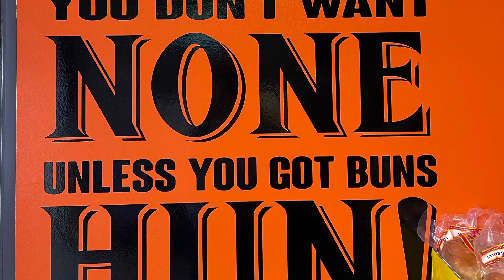We Try Things at D.W. DAWGS East Stroudsburg, PA Poconos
We Try Things taking a break from work and school to grab lunch at D. W. Dawgs in East Stroudsburg, PA in the Poconos.
Jermaine, the owner, gave us a very warm welcome into the restaurant and then followed up by cooking amazing food!

Stop by and let them know we sent you as they are now part of the elite group of We Try Things approved restaurants!